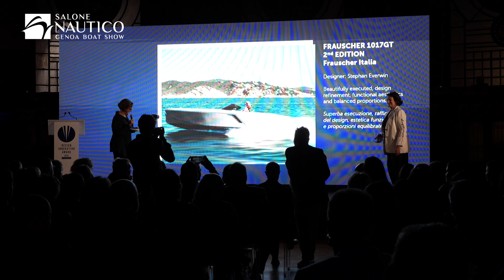PREMIAZIONE PALAZZO BORSA Intervista a Mauro Feltrinelli